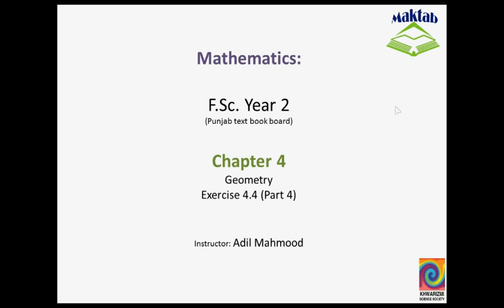FSc Math Book2, Ex 4 4, LEC 31; Q 4 6